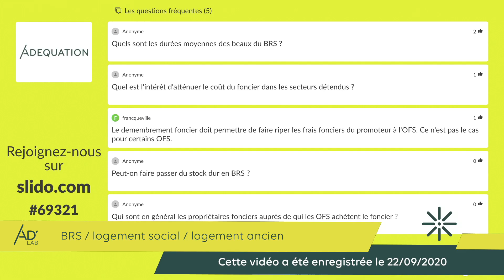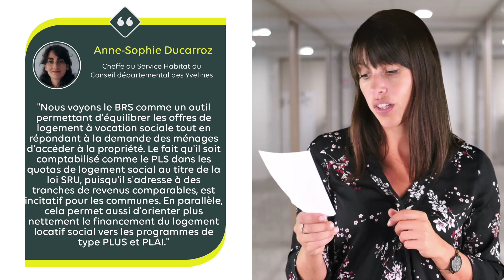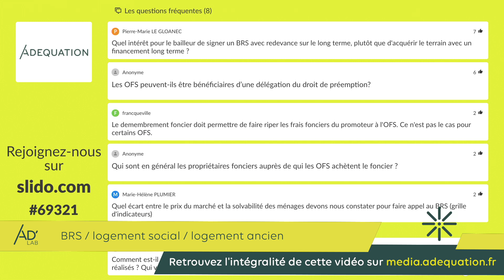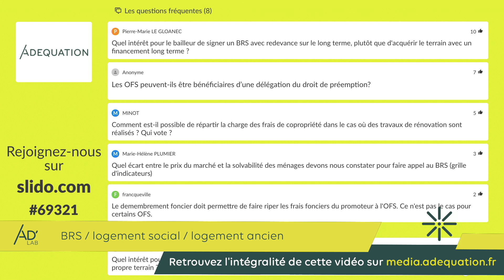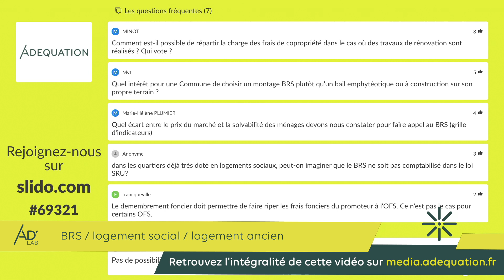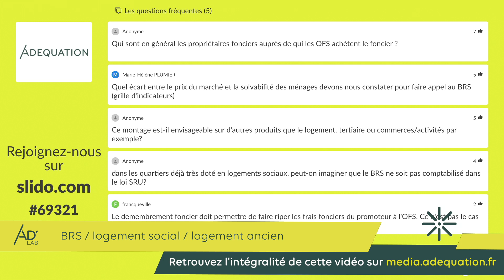AD'LAB - Thème 2 - BRS : logement social / logement ancien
Replay AD'LAB : événement du 22 septembre 2020
OFS / BRS : les clés pour passer à l'action
Thème 2 - BRS : logement social / logement ancien